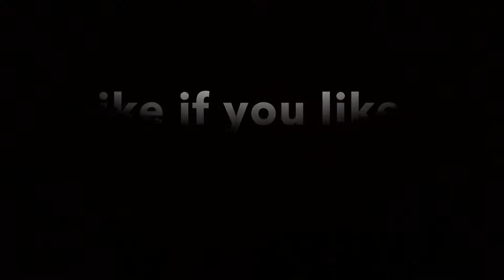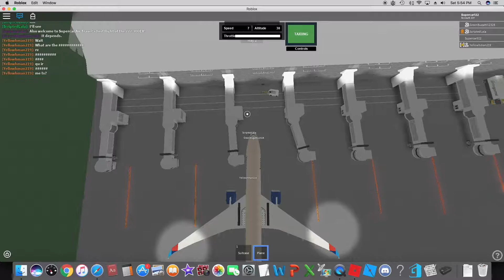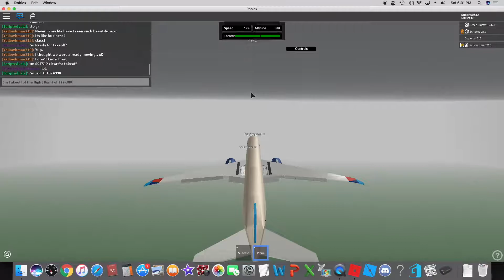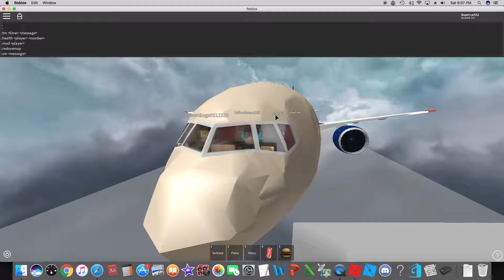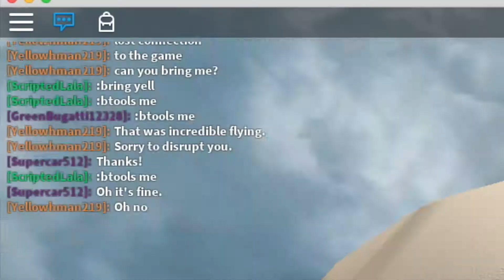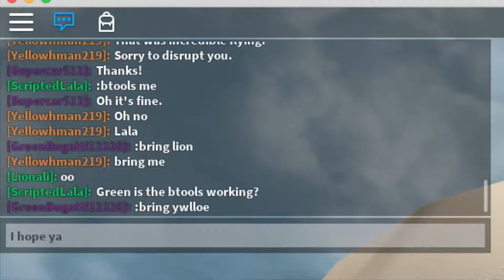Supercar's New 777-300ER in Action! | Supercar Air Travel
Today is the day Supercar's brand new 777-300ER has a chance to shine! We go to Tampa Int'l Airport to see the new aircraft!

Supercar Gaming is a gaming channel dedicated to ROBLOX. I sometimes make videos if I have time to. I myself, love to play ROBLOX with my friends, while also having a passion in playing ROBLOX.

© Supercar Gaming // Supercar512 2017